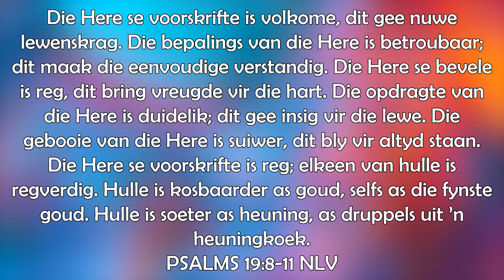KruisKIDZ les. 5 Junie 2022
Hi almal

Daar is drie goed wat n speurder toepas wanneer hy n skuldige persoon na jaag. Ons Bybel speurder kan hierdie drie goed in ons Geestelike lewe ook toepas.

Groete & Liefde